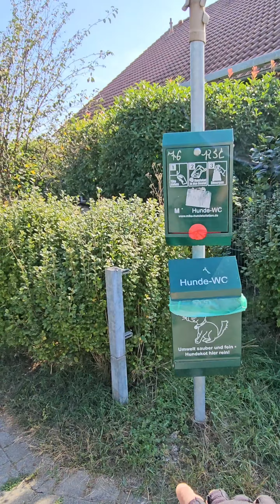Piccolo giro in bicicletta